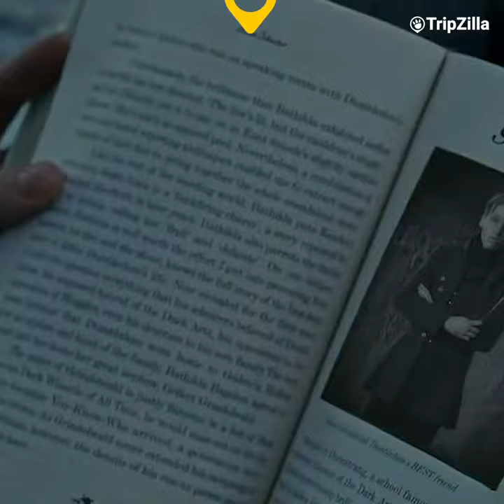10 Filming Locations of the Harry Potter Films